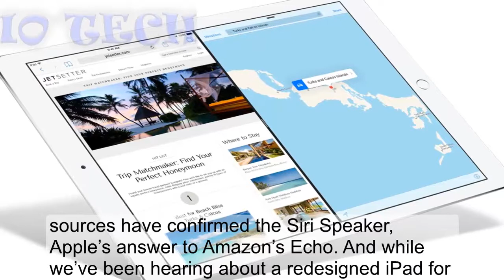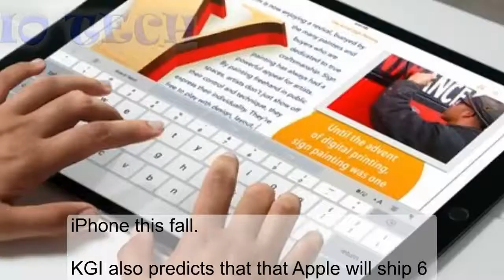Apple Ipad Pro 10.5-Inch |New Ipad Pro | Dimensions of Ipad Pro | Ipad Pro Camera Specs 2017 | LEAKS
Apple’s Worldwide Developers Conference is typically a parade of software announcements, not hardware. While we’re expecting iOS 11 and the next version of macOS to take center stage, rumor has it Apple plans to switch it up and announce two new devices: the Siri Speaker and a refreshed iPad Pro.Rumors and speculation from well-placed sources have confirmed the Siri Speaker, Apple’s answer to Amazon’s Echo. And while we’ve been hearing about a redesigned iPad for months now, the 2017 iPad released earlier this spring didn’t exactly push the iPad lineup forward (but that $329 price tag is pretty sweet).
KGI Securities analyst Ming-Chi Kuo expects Apple to unveil a 10.5-inch iPad Pro at WWDC’s opening keynote on June 5, he said in a research note obtained by 9to5Mac. Macworld will be there to cover the announcement, but here are Kuo’s predictions:The new iPad model will be join the existing lineup of 9.7-inch and 12.9-inch Pros, but it won’t look like its siblings. Instead, the redesigned Pro will sport a large display and smaller bezels. This would be an interesting move, given that Apple is rumored to be moving toward that same look with the 10th anniversary iPhone this fall.
KGI also predicts that that Apple will ship 6 million 10.5-inch iPad Pros this year. Kuo is betting there’s a 70 percent chance that the 10.5-inch model will be announced at WWDC, pegging it even higher than the 50 percent shot of a Siri Speaker launch.

4.Sony Xperia X Ultra 6.45-inch display 19MP CAMERA 2017 || SONY XPERIA X ULTRA RUMORS AND LEAKS

Samsung Galaxy C7 Pro FULL SPECS, DESIGN, DISPLAY,CAMERA AND REVIEW
Samsung Galaxy A3 2017 LEAKS AND RUMORS 2017
iphone 8 leaked design pics || iphone 8 all latest rumors &leaks 2017
ONE PLUS 5 SPECS, DESIGN ,DISPLAY ,CAMERA RUMORS AND LEAKS 2017 TILL NOW
HTC U11 FLAGSHIP SPECS ,FEATURES, RUMORS AND LEAKS 2017 TILL NOW
TOP 5 Pokemon games for Android and iPhone alongside Pokemon GO 2017
TOP 5 Great Phones with QWERTY Keyboards TILL 2017
TOP 10 SAMSUNG GALAXY S8&S8+ CASES
HAWAII HONOR 9 2017 LEAKS AND RUMORS
SAMSUNG GALAXY NOTE 8 2017 LEAKS AND RUMORS
Lenovo Chromebook Price & Specs || LENOVO laptops
MOTO G5 first LOOK AND SPECIFICATIONS
OPPO FIND 9 SPECS & LATEST RUMORS 2017
IMAC PRO 2018 LEAKS & RUMORS || NEW IMAC PRO
Iphone 8 rumors and leaks latest 2017
10 Quotes of STEVE JOBS THAT WILL INSPIRE YOU.
Top Rated Tablets || Best Tablet on the Market